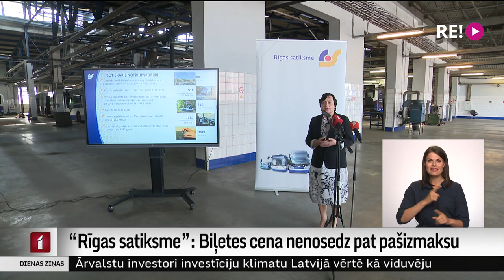“Rīgas satiksme”: Biļetes cena nenosedz pat pašizmaksu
Viena brauciena biļetes cena nenosedz pat pašizmaksu, šodien, atskatoties uz pagājušo gadu, atzina uzņēmumā “Rīgas satiksme”. Pērn apgrozījums bijis ievērojami mazāks, un, augot degvielas cenām, būs nepieciešamas lielākas dotācijas. Plašāk stāsta Dāvids Freidenfelds.